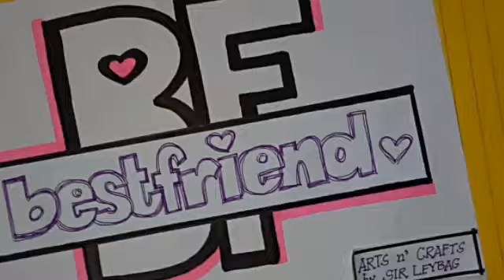Basic Lettering | Free Name Request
Hello everyone! Welcome to Arts n' Crafts by Sir Leybag Channel. Here's my new video about (Video Title:)

The Art of Life, Fun, and Adventure